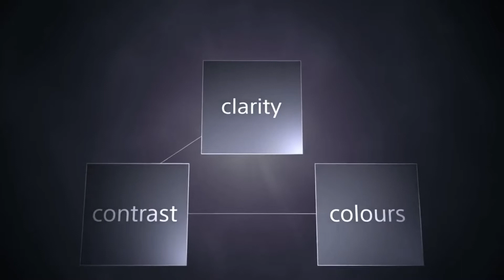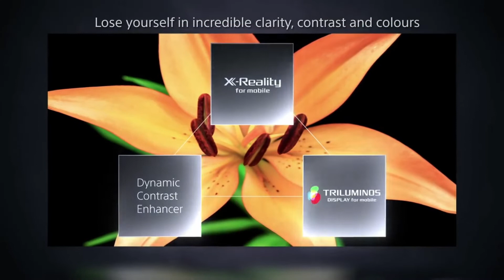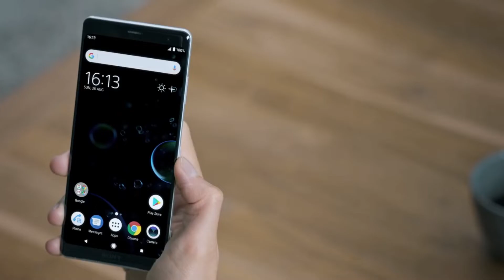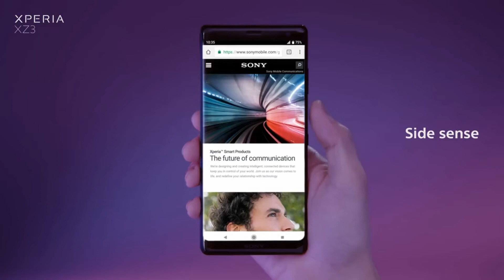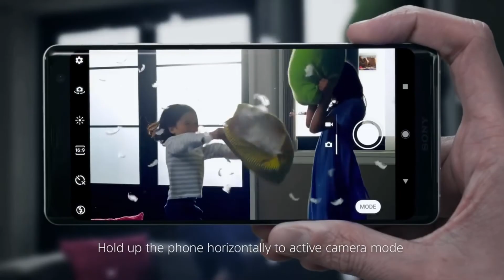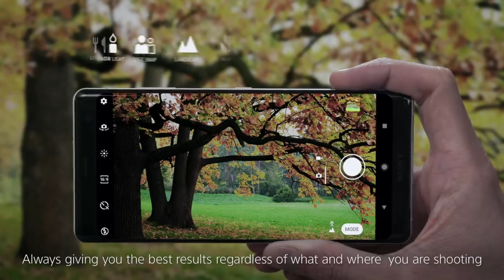sony xperia xz3 official trailer || Things you need to Know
Xperia XZ3
See more. Hear more. Feel more. Escape from the everyday into your world of entertainment with the Xperia XZ3. Experience an HDR OLED display, stereo speakers and Dynamic Vibration System at your fingertips in a stunningly slim and borderless design.

Visual credits
Sony Xperia